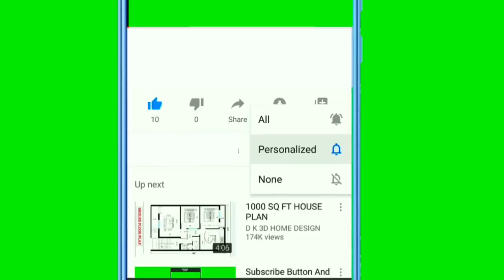Hot hot fruit biggest win ever on betway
winning huge on betway the first biggest win ever